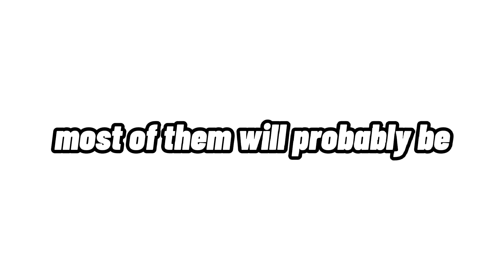see the video and you'll know (noob)